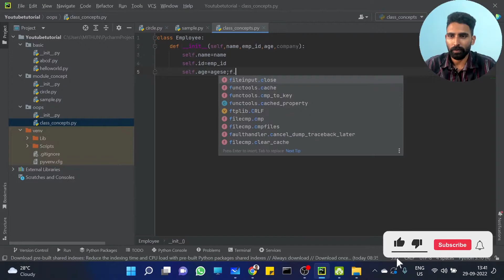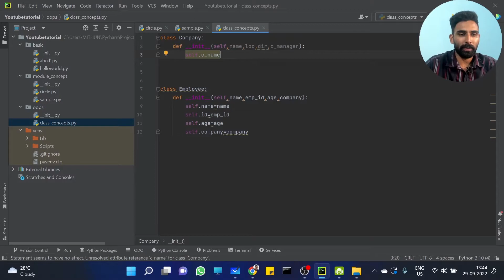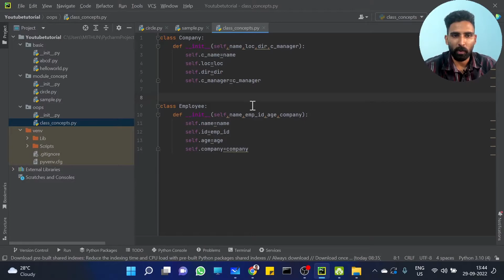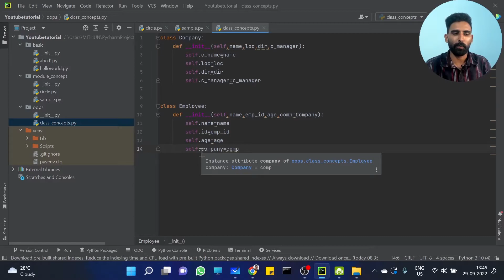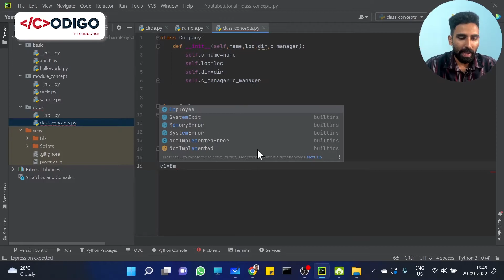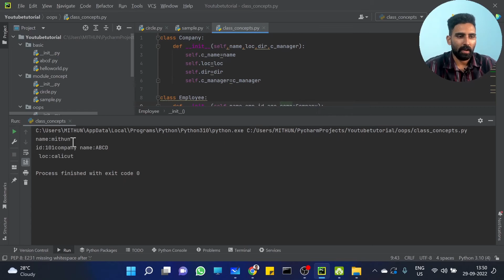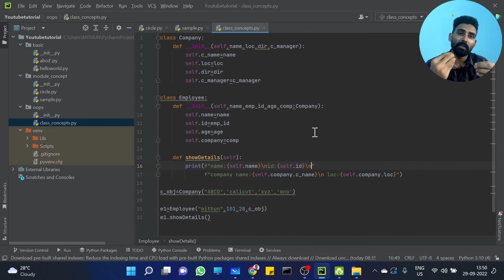Part 57 | Class Object as Variable in Another Class | Python Malayalam Tutorial Series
This is the 57th video of our "Python Malayalam Tutorial Series".  In this tutorial, we will discuss how to use class object as variable in another class